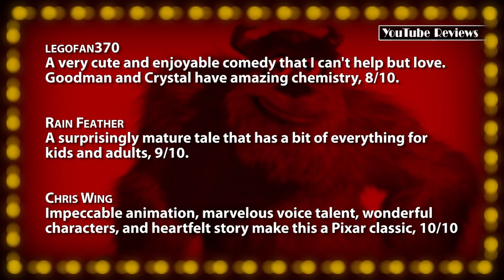Monsters, Inc. -- Movie Review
• Monsters, Inc. (2001) - A winsome adventure with memorable characters, 8/10.

~~ Script ~~
A creative mix of imagination and humor.

This 92-minute computer-animated comedy was a huge success, pulling in almost five-times its $115 million dollar budget - when it was released in November of 2001. The fourth feature from Pixar Animation Studios follows two quirky monsters, employed at the titular factory, who have to scare children in order to power their city, Monstropolis. Things take an exciting and unpredictable turn when one of the supposedly toxic human kids sneaks into their colorful dimension. Writer and director Peter Docter successfully extrapolates a familiar childhood fear into a fully realized monster world - brimming with life and unique characters.

Before this G-rated plot even begins though, Pixar does more world-building and exposition during a fun eight-minute opening sequence than some TV shows are able to accomplish in an entire season. They turn the mundane day-to-day operations of factory work into a new and vibrant experience, effortlessly laying out information to establish consequences that come later. A hilarious example of this is when a scarer unknowingly brings a sock back through a magical door - and is quarantined and de-loused like a radioactive astronaut.

Perennial comedian Billy Crystal portrays a plucky, and somewhat over-confident green cycloptic sphere with four skinny limbs with the amusingly pedestrian name of Mike Wazowski. Alongside him his former Rosanne star, John Goodman as a giant horned monster with furry blue and purple hair who is far more timid and gentle than his frightening appearance suggests. The two make an excellent pair, with contrasting chemistry and whip-smart banter that feels like a years-old, lived-in friendship. Steve Buscemi is perfectly cast as a slimy chameleon-like adversary, who plots against our protagonists for personal gain. John Ratzenberger makes his requisite appearance as the friendly Abominable Snowman, while Jennifer Tilly is Crystal's tentacled receptionist girlfriend.

The visuals in "Monsters, Inc." are flawless - especially so in the 3D re-release. While the factory-environment is somewhat drab, each monster is loaded with expressive color, like Goodman's polkadot-hair, which reportedly took 11-hours to render, per frame. After sixteen nominations, composer Randy Newman finally won his first Academy Award for "Best Original Song". His work on the score proper is fitting and playful, but not particularly noticeable.

The levity of the slapstick gags pair beautifully with the quieter moments of discovery; and the end-result is a well-paced experience all ages can enjoy. The themes of parenthood and friendship will likely resonate with older audiences, while the multitude of unique creatures will spark interest in the younger crowd. Although it's missing a certain je ne sais quoi that keeps it from reaching the heights of Pixar's, "Monsters, Inc." is a winsome adventure with memorable characters - and a GREAT film.